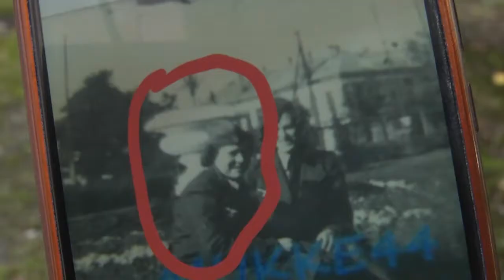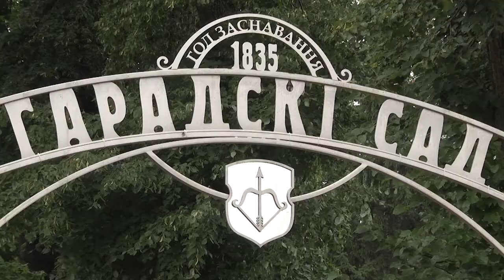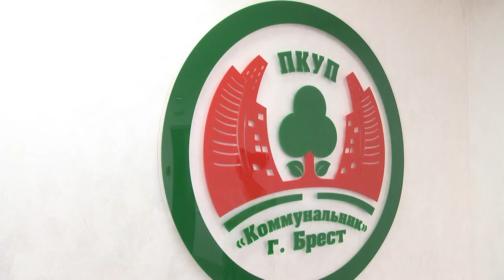2021-07-30 г. Брест. Городской сад: день сегодняшний. Новости на Буг-ТВ.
Праздничные даты для города – это всегда хороший повод внедрить в его инфраструктуру что-то новое. Так произошло и в этот раз. Специально к очередной годовщине освобождения областного центра от немецко-фашистских захватчиков, в городском саду появился новый живописный объект. Кстати, его образ не совсем типичен для Бреста, но именно в этом и кроется загадка. Наш корреспондент Анастасия Ноздрин – Плотницкая разбиралась в необычных подарках и их символичных интерпретациях.